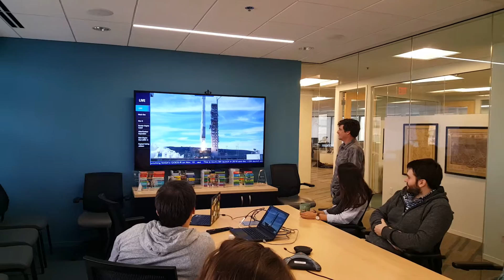Digital Globe WorldView 4 Launch